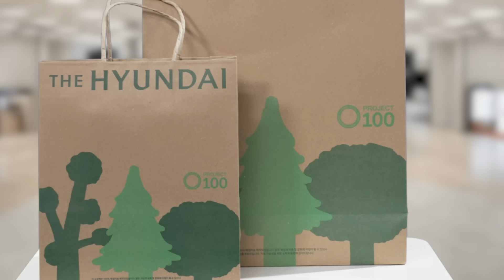당신이 선택할 쇼핑은? (인플루언서 vs 백화점VIP) | 현백숏극장 EP.08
당신이 선택할 하루는? 인플루언서 vs 백화점 VIP